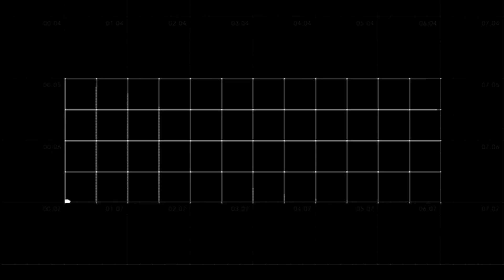The Big Mac Signature – vår ikon har äntligen fått en autograf.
Big Mac har äntligen fått en autograf, det slutgiltiga beviset på att hamburgaren är en popkulturell ikon. Autografen är baserad på hundratusentals fans egna Big Mac-autografer som har analyserats med hjälp av algoritmer. Läs mer om kampanjen på mcdonalds.se